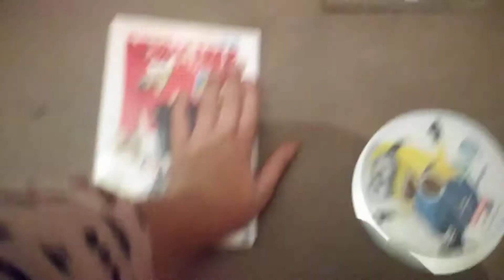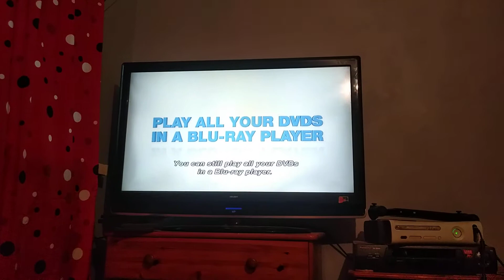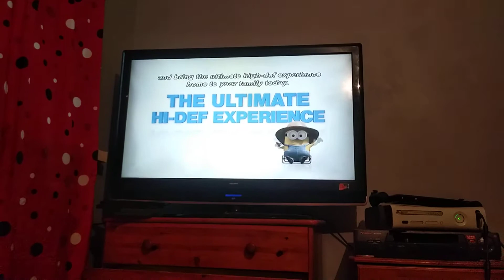Opening To Despicable Me 2011 UK DVD